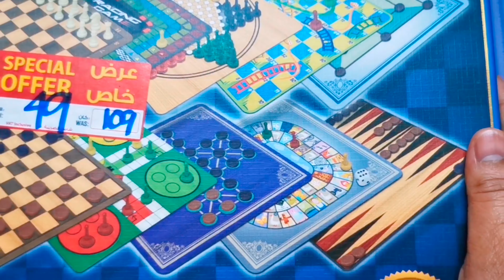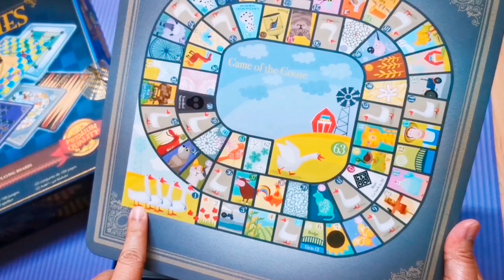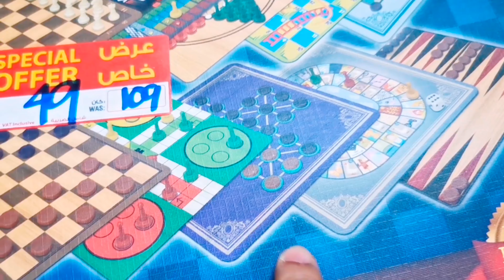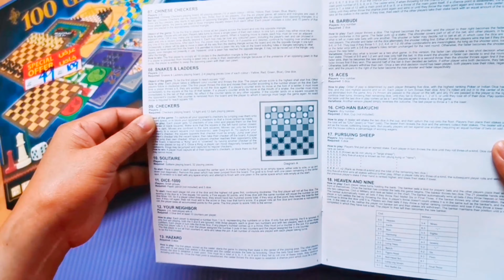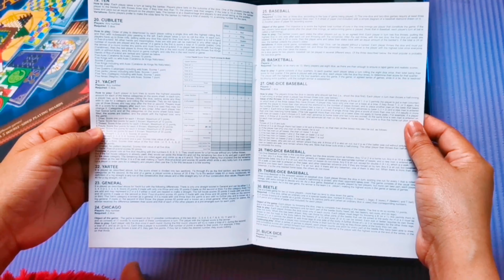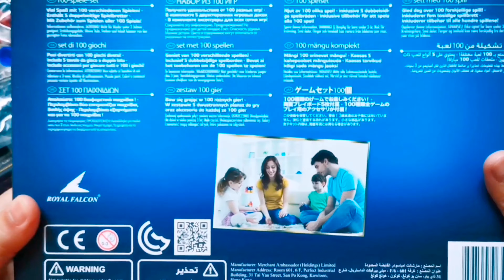THE UNBOXING OF 100 CLASSIC GAMES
I just want to share to you guys the thing that I bought in Jarir bookstore, that caught my attention when I saw it displayed in the store.
It reminds me my childhood days.